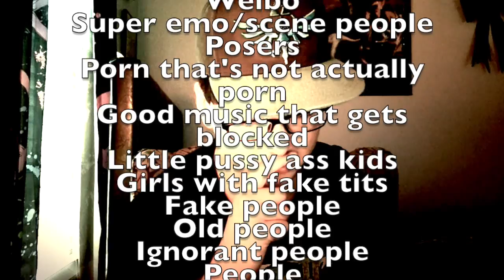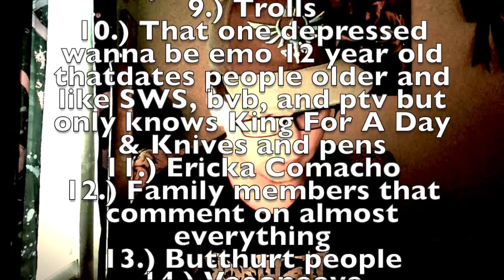I HATE THE INTERNET (ANSWERTHIS #5)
what do you hate about the internet?